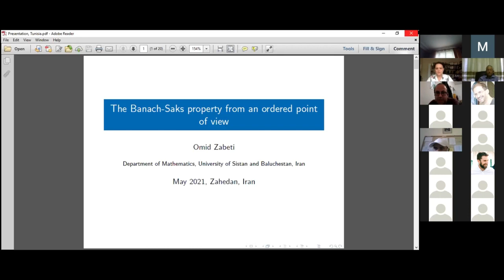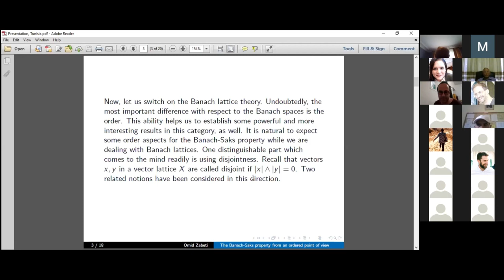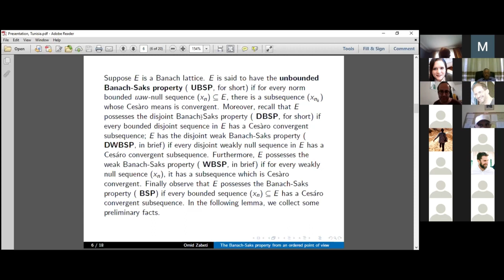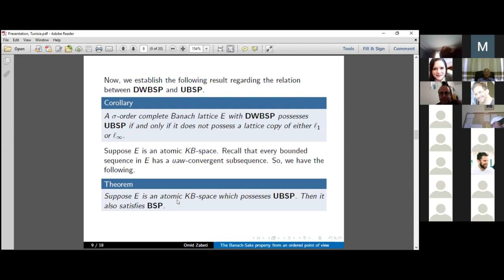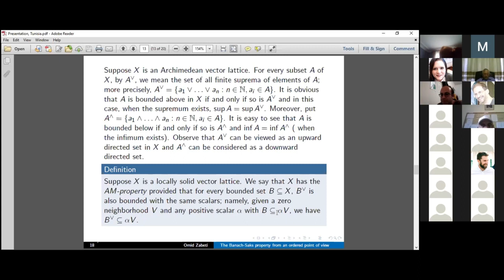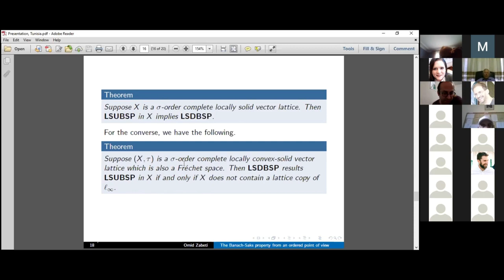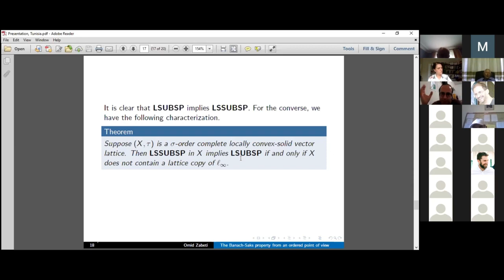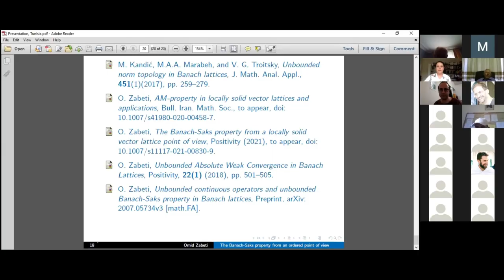COSAEF 2021 Zabati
Omid Zabeti, The Banach-Saks property from an ordered point of view.